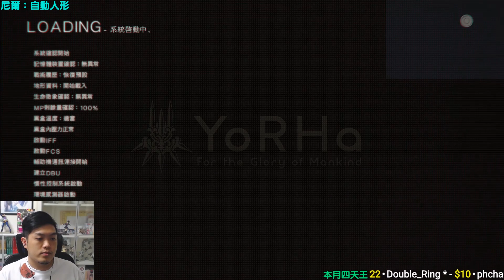【A Jie】這是一個機器人報復社會的故事｜尼爾：自動人形#12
A Jie實況 尼爾：自動人形 NieR：Automata